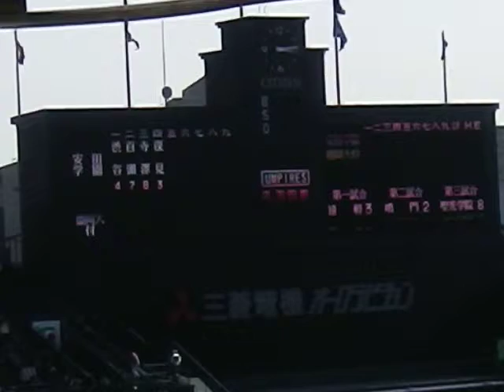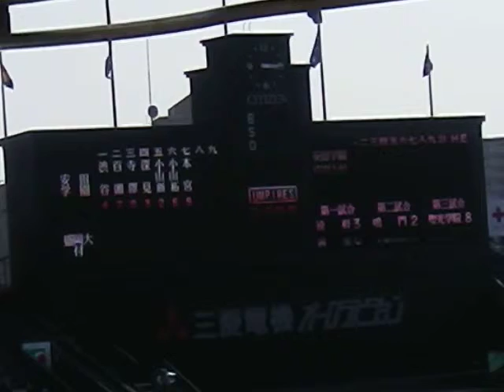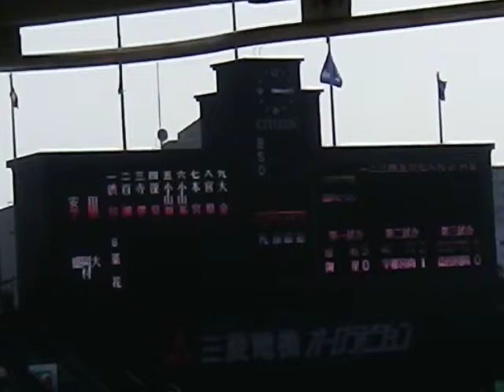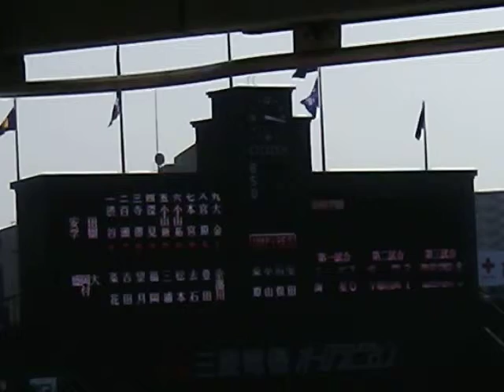盛 岡 大 附 － 安 田 学 園 スタメン発表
２０１３年３月２３日土曜　第４試合
１５：４４～１７：３５　（１時間５１分）

第８５回記念選抜高等学校野球大会　２回戦

盛 岡 大 附　－　安 田 学 園
（岩　　　 手）　　  （東 東 京）

安田学園　０００２００００１　　３　６　１
盛岡大付　０００２０００１１　　４１１　０